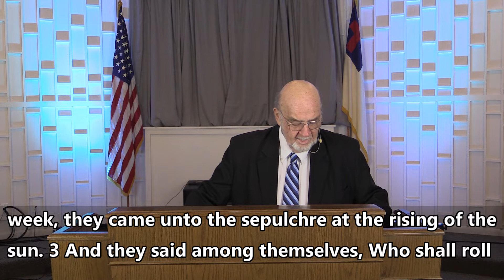Easter Message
Pastor Bob takes us through Jesus and the empty tomb!